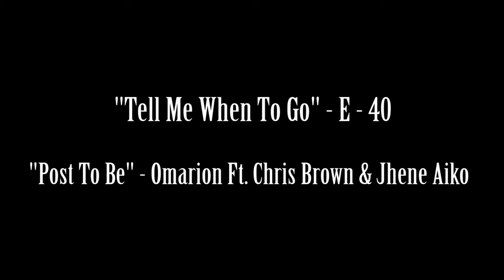Mendez Intermediate School Music Video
*Copyright Statement* This video is not intended to infringe any copyright laws in any way. This is for sole purpose of entertainment; no profit is gained from this.